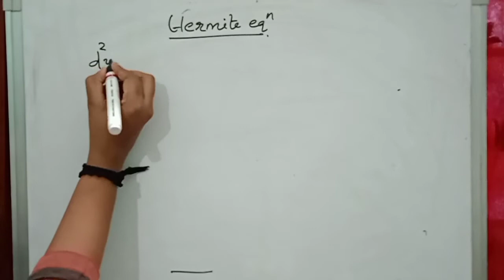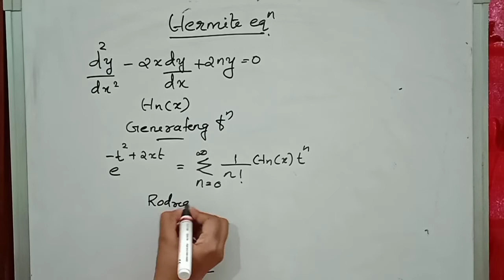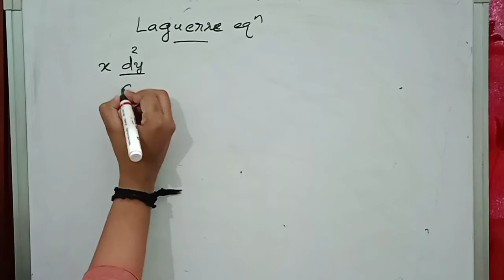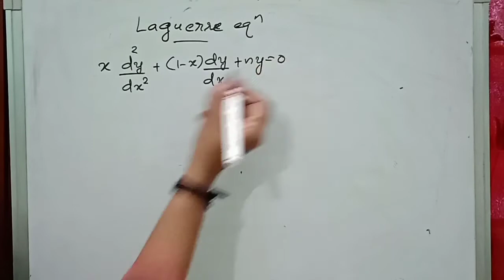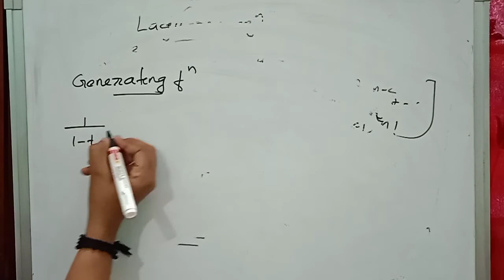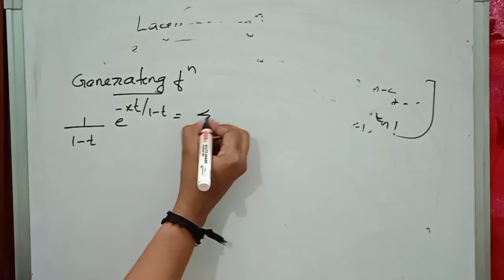KERALA SET PHYSICS | SPECIAL FUNCTIONS part 2 | MATHEMATICAL PHYSICS | No 34